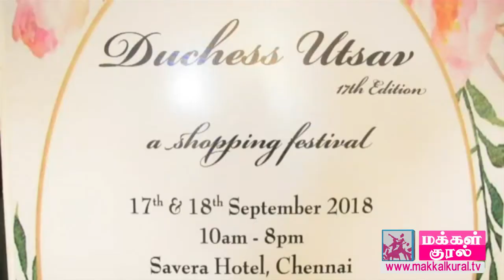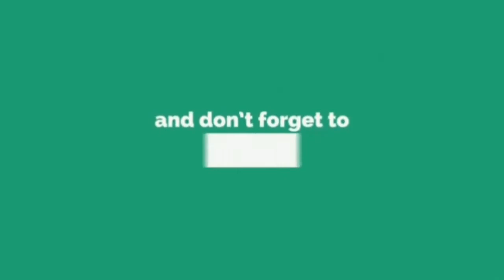‘டச்சஸ் உத்சவ்’ கண்காட்சியை நடிகை சுகாசினி மணிரத்னம் துவக்கம்